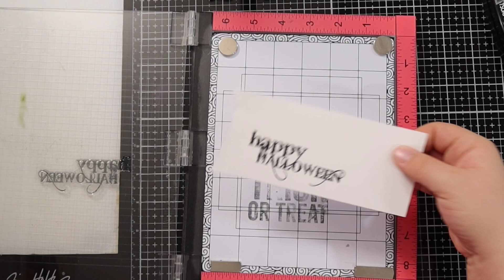Stitched background Halloween card using the Spellbinders Stitched Starry Argyle Die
Bath and Body Channel- @divinegoddesssoaps